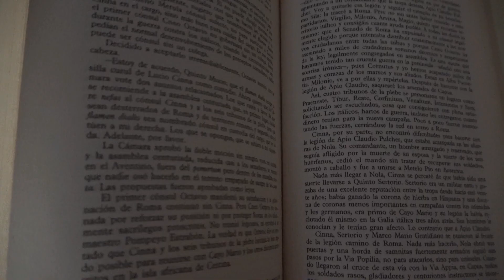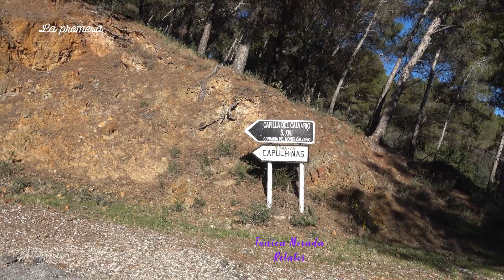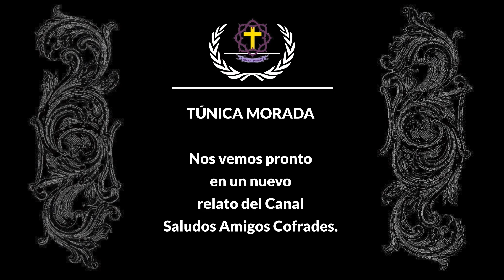La Promesa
Hoy un nuevo relato cofrade, apasionante y emotivo, con dos protagonistas, María y Martina. Seguid atentos a estos relatos que en un futuro veréis como todo está conectado. Saludos Cofrades!